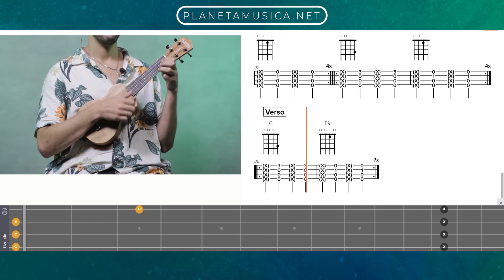Skank - Jack Tequila [Ukulele] Como tocar com cifra e tablatura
Conheça a Escola de Música do Futuro!

0:00 Intro
0:18 Verso
0:44 Refrão
0:56 Interlúdio
1:09 Verso
1:36 Refrão
1:48 Interlúdio
2:02 Verso
2:41 Interlúdio
2:53 Verso
3:20 Refrão
3:32 Interlúdio
3:45 Verso

Torne-se um Aluno Premium e tenha acesso ilimitado a mais de 4 mil vídeoaulas, acervo com centenas de músicas, suporte personalizado e muito mais.